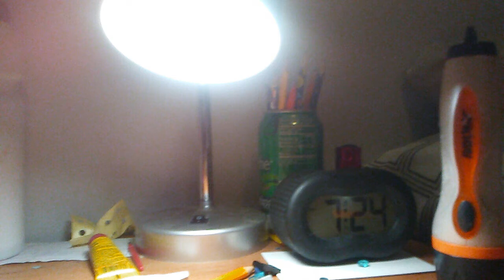Harley Cycle Chase Ep.1/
Stopmotion Batman has taken a turn for the AWESOME!